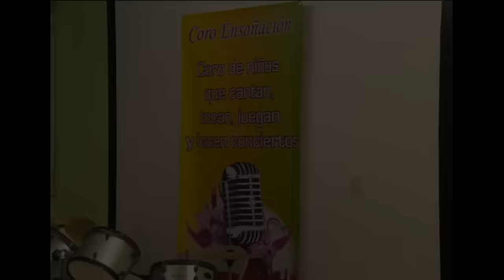Tic toc | Lo Que Callamos Las Mujeres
Diana presenta tics incontrolables. Su conducta desconcierta a sus profesores, compañeros y familia, quienes la consideran irrespetuosa y grosera. La Orientadora le receta medicamentos para tratar el déficit de Atención, lo cual empeora porque no puede controlar sus tics.

Conoce la problemática a la que se enfrentan las mujeres en su vida cotidiana. Una historia diferente en cada capítulo.